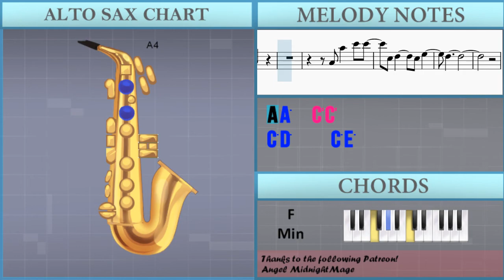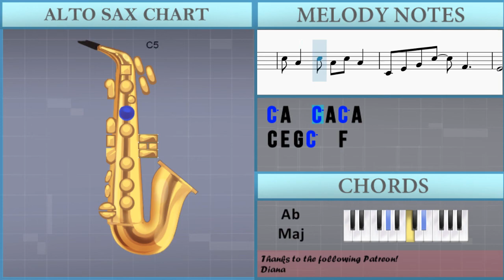How to play Tiny Dancer by Elton John on Alto Sax (Tutorial)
The easiest way to learn how to play Tiny Dancer by Elton John on the alto sax. It's a alto sax tutorial for Tiny Dancer by Elton John.

EasyMusicLesson teaches you to play the your favorite instrument, through easy and simple animation so that you too can learn how to play Tiny Dancer by Elton John on the alto sax easily. A alto sax tutorial with visual animation graphic.

Chords of Saxophone arrangement:
C Maj   F Maj   C Maj   F Maj   C Maj   F Maj   C Maj   F Maj
C Maj   F Maj   C Maj   F Maj   C Maj   C Maj   F Maj   F Maj
G Maj   C Maj   F Maj   C Maj   F Maj   C Maj   C Maj   F Maj
D 7 Sus 4   F Maj   E Min   A Min   D Maj   D Min   E Maj   A Min
G Maj   C Maj   F Maj   C Maj   F Maj   C Maj   C Maj   G Maj
F Maj   G Maj   F Maj   C Maj   F Maj   C Maj   F Maj   C Maj
F Maj   C Maj   F Maj   C Maj   C Maj   F Maj   F Maj   G Maj
C Maj   F Maj   C Maj   F Maj   C Maj   C Maj   F Maj   D 7 Sus 4
F Maj   E Min   A Min   D Maj   D Min   E Maj   A Min   G Maj
C Maj   F Maj   C Maj   F Maj   C Maj   C Maj   G Maj   F Maj
G Maj   F Maj   C Maj   F Maj   C Maj   F Maj   G# Maj   A# Maj
G Min   C Min   G# Maj   G# Maj   A# Maj   A# Maj   G Maj   G Maj
G Dom 7   G Dom 7   F Maj   C Maj   D Min   D Min   C Maj   F Maj
C Maj   G Maj   G Maj   G Maj   G Maj   F Maj   C Maj   D Min
D Min   C Maj   F Maj   C Maj   G Maj   G Maj   G Maj   G Maj
F Maj   C Maj   D Min   D Min   C Maj   F Maj   C Maj   G Maj
G Maj   G Maj   G Maj   F Maj   C Maj   D Min   D Min   C Maj
F Maj   C Maj   G Maj   F Maj   G Maj   F Maj   C Maj   F Maj
C Maj   F Maj   C Maj   F Maj   C Maj   F Maj   C Maj   C Maj
F Maj   F Maj   G Maj   C Maj   F Maj   C Maj   F Maj   C Maj
C Maj   F Maj   D 7 Sus 4   F Maj   E Min   A Min   D Maj   D Min
E Maj   A Min   G Maj   C Maj   F Maj   C Maj   F Maj   C Maj
C Maj   G Maj   F Maj   G Maj   F Maj   C Maj   F Maj   C Maj
F Maj   G# Maj   A# Maj   G Min   C Min   G# Maj   G# Maj   A# Maj
A# Maj   G Maj   G Maj   G Dom 7   G Dom 7   F Maj   C Maj
D Min   D Min   C Maj   F Maj   C Maj   G Maj   G Maj   G Maj
G Maj   F Maj   C Maj   D Min   D Min   C Maj   F Maj   C Maj
G Maj   G Maj   G Maj   G Maj   F Maj   C Maj   D Min   D Min
C Maj   F Maj   C Maj   G Maj   G Maj   G Maj   G Maj   F Maj
C Maj   D Min   D Min   C Maj   F Maj   C Maj   G Maj   G Maj
G Maj   F Maj   F Maj   F Maj   C Maj   F Maj   C Maj   F Maj
C Maj   F Maj   C Maj   F Maj

Melody notes of Saxophone:
E4 G4 C5 E5   D5
C5 A4   C5   A4 C5
C5 A4   C5     C5
G4 A4   C5   F4 G4 A4
C5     A4
E5 D5   C5 D5
C5     A4
E5   C5 D5   C5 C5
A4
D5   C5 C5
A4
D5   C5 A4 C5
A4
E4
E5 D5 C5 D5   A4   C5
A4
A4 C5   A4 E5
D5   A4
E5   G5 D5   C5 A4
G4 E5 D5 C5   C5
A4
E5   C5 D5
C5     A4
C5     C5   D5
C4 E4 G4 E5   D5
C5 A4   D5   C5
E5 D5 C5   C5
A4
A4
E5   D5
A4 A4
E5 D5   C5
A4
E5   D5   C5
A4
G4 E5 D5   C5
A4 C5   C5 A4 C5
A4 A4
A4 C5   A4 E5 D5
C5 A4
A4 C5   E5
G5 D5     C5 A4
E5 D5   C5
A4
E5 G5   E5   C5
A4
G4 E5   C5   C5
A4 C5   A4 D5
B4 A4 G4
C5     C5     A4
C5   F4 F4   E4 C4
C5 D#5 D#5 C5 D#5
F5   F5
C5 D5 D5       G4
D5 D#5   D#5     D5
D#5 D#5
C5 D5   D#5   D#5
D5 D5
A#4 C5   D5
F5     F5
G5     F5
A5   C6 C6
C5   D5   C5 E5 D5
C5 A4
D5
A5   C6 C6
C5 A4
D5
A5   C6 C6
C5 A4
D5
A5   C6 C6
C5   D5